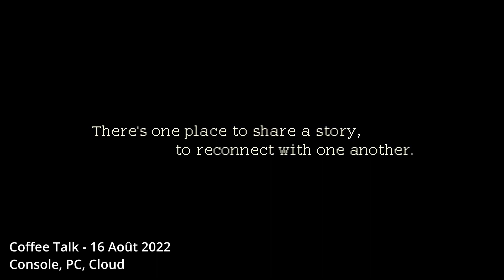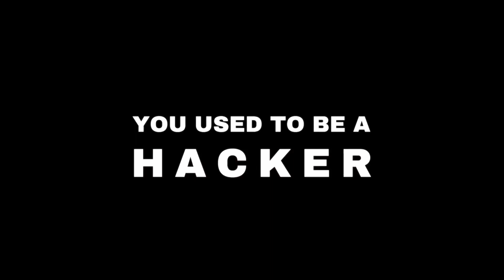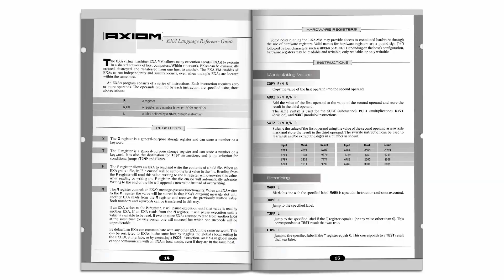XBOX GAME PASS | 8 jeux arrivent dans le service du 16 au 30 août 2022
📱 RESAUX 📱